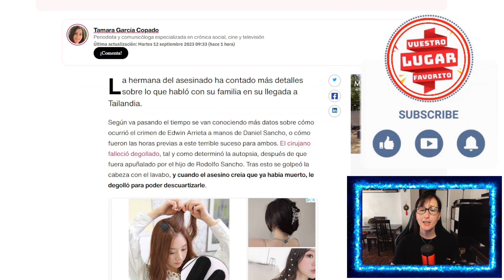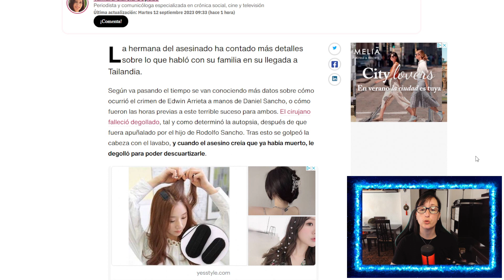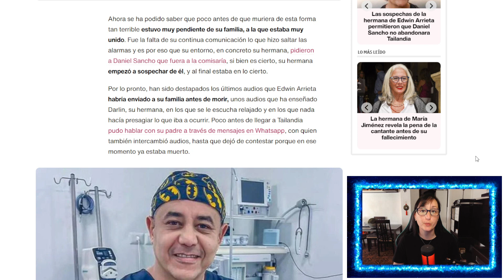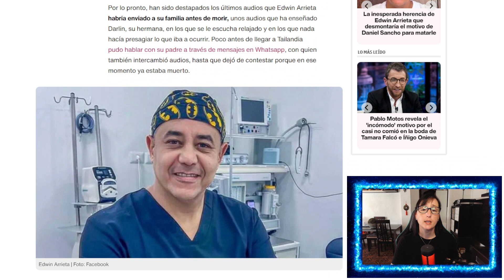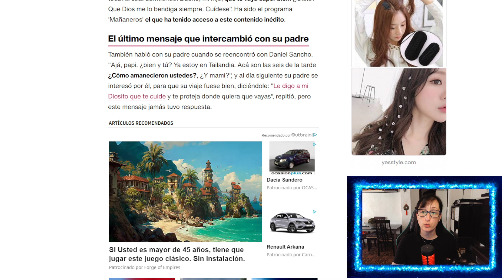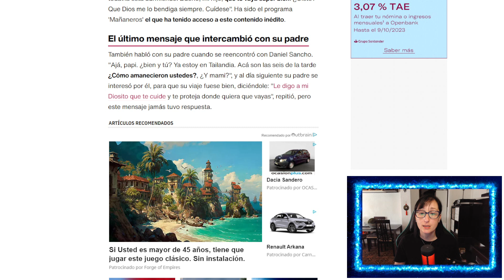SE FILTRAN LOS ÚLTIMOS AUDIOS DE Edwin Arrieta en Tailandia